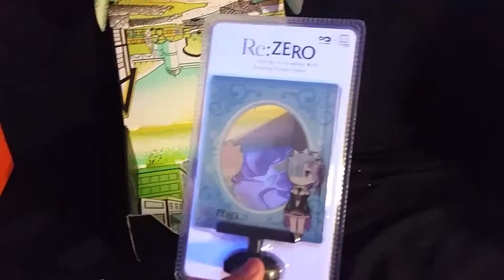Loot Anime February Crate